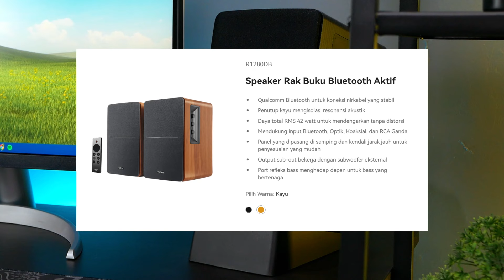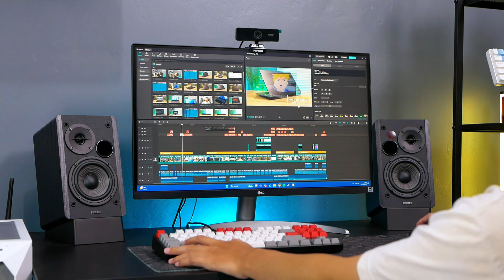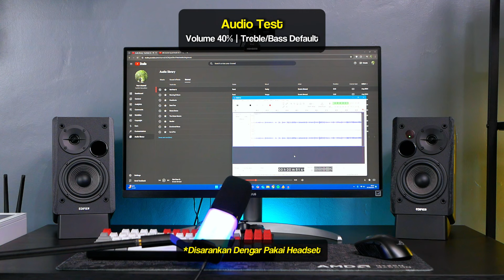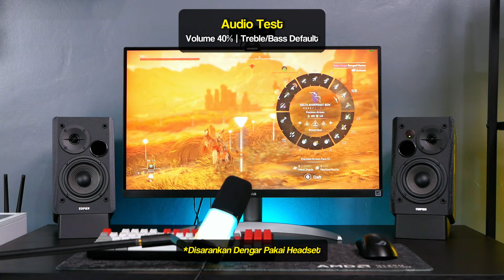Speaker Yang Wajib Ada Buat PC Desktop User! | Edifier R1280DBs